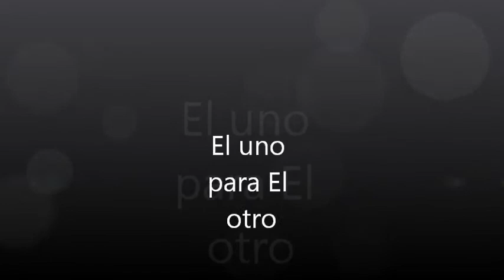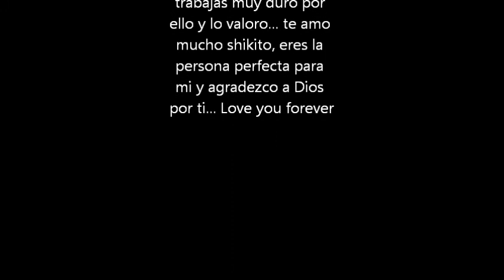cesar molina molinaaaa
video romantico de reyna y jc